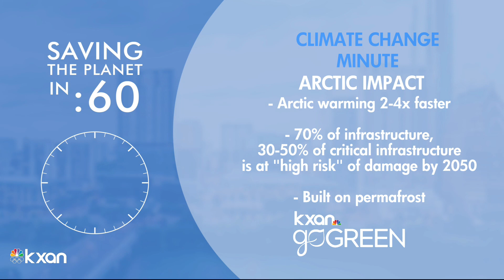How is the arctic impacted by climate change?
Meteorologist Kristen Currie takes a look